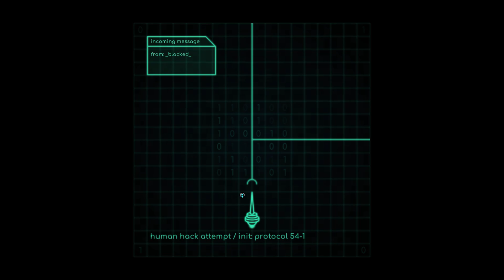Submachine: Legacy - Gameplay Trailer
Developer: Mateusz Skutnik
Music and sound Design: ThumpMonks
Featuring music by Marcus Gutierrez
Publisher: Mateusz Skutnik
Release Date: October 13th, 2023
Submachine is a puzzle adventure game. You will explore a vast network of interconnected rooms and solve puzzles with items you find along the way.
This is a complete remaster of the entire Submachine series, divided into 13 chapters.
There are also new puzzles, new locations and new mysteries to uncover and solve.